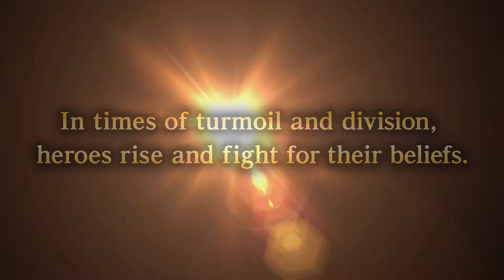Romance of the Three Kingdoms XIII - Official Trailer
Koei Tecmo vous invite à redécouvrir une ère d'instabilité politique, de conflit à grande échelle et de drame humain, avec le retour de son jeu de stratégie historique Romance of the Three Kingdoms 13, dont la sortie est prévue pour le 8 juillet 2016 pour PlayStation®4 et PC via Steam®.